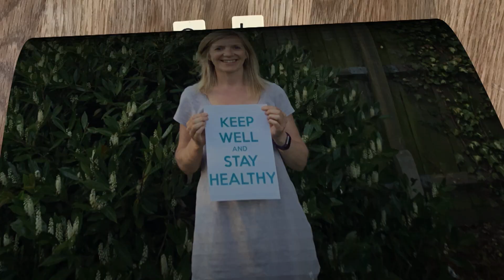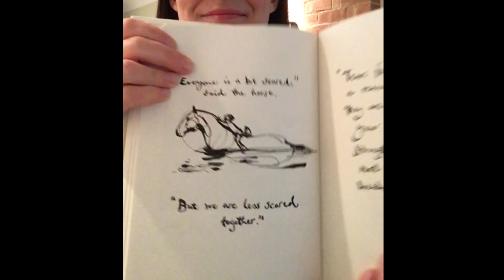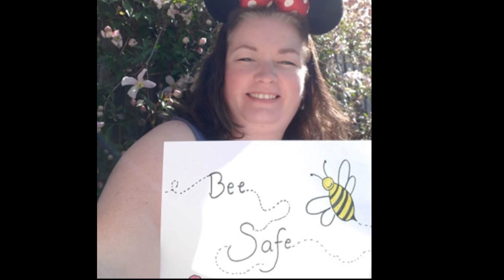Kineton Primary School message from staff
A short video from the staff at Kineton Primary School.

Music is property of Atlantic Records.
Song: I'll be there for you by the Rembrandts